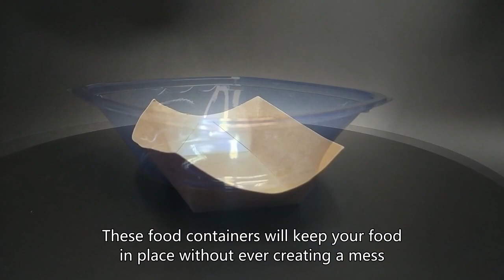plastic disposable food tray,disposable Cups,biodegradable container,China Factory,Good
Fukuda Package, disposable plastic container factory

disposable food container manufacturers in China,disposable bowls for hot food,is acetate plastic recyclable,disposable plastic bowls for hot soup Chinese factory quality wholesale,aluminum disposable food containers,plastic disposable impression tray,plastic disposable food tray,disposable Cups,disposable plastic trays for sale,disposable plastic plate manufacturer China factory best wholesale,q disposable vape,3 section plastic compartment trays,disposable tray with lid,
disposable plastic food containers wholesale near me,small product packaging boxes,disposable tray sizes,disposable plastic bundt cake containers,biodegradable container,China Factory,Good,disposable plastic box price in pakistan,disposable plastic bowls with lids China factory good bulk price,disposable plastic containers with lids for food,disposable plastic tray insert,how do disposable fly traps work,